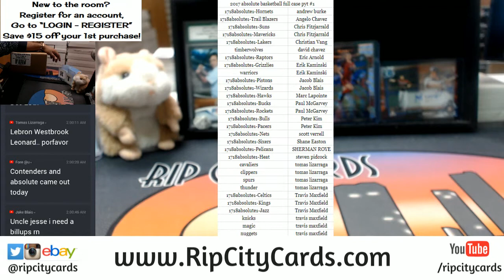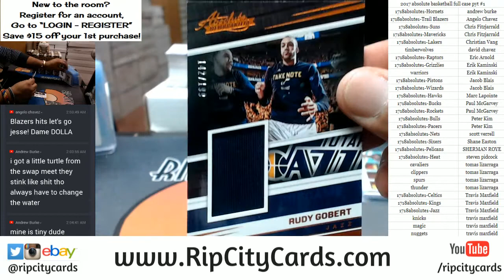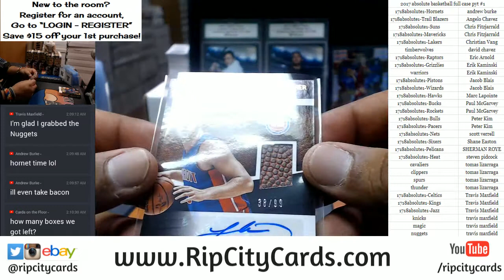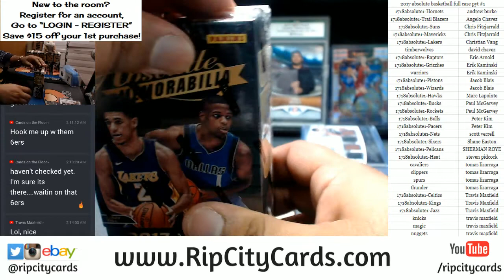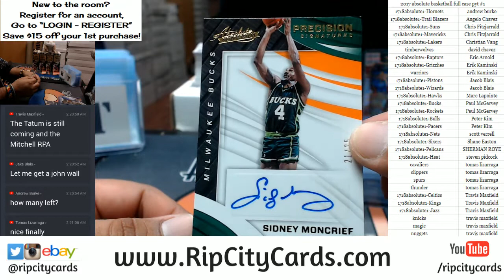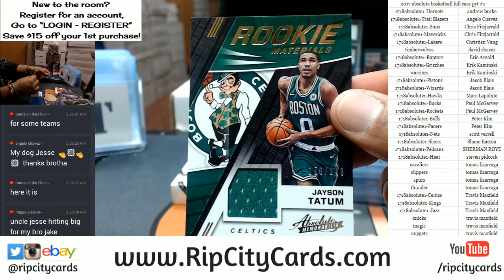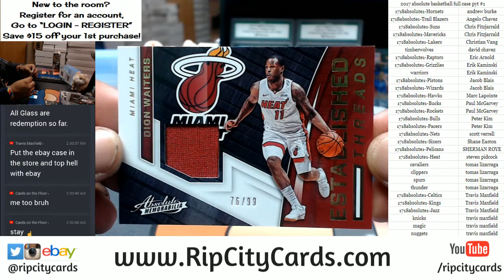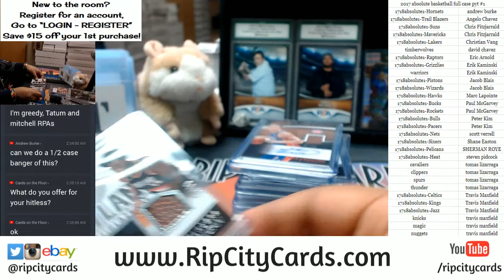2017 18 Absolute Basketball Full Case PYT #1 RCC 12292017